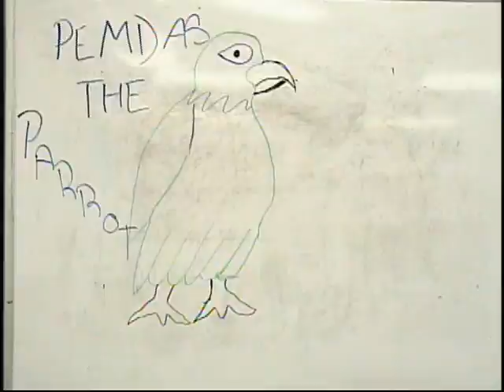PS22 Chorus "The PEMDAS Parrot" by Zach Johnson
The Pemdas Parrot was written by my friend Leslie's son Zach as an assignment.   Back in April, he asked if we could get some of the chorus kids to sing this for his project.   So of course we rounded up some chorus ringers from last year's and this year's group for him, and this is what we got.   Just something fun and educational for your Saturday afternoon.  :)

Pemdas is the acronym to help you remember the order of operations in math equations:

Parentheses (Parrots)
Exponents (Eat)
Multiplification (Many)
Division (Dates)
Addition (And)
Subtraction (Seeds)